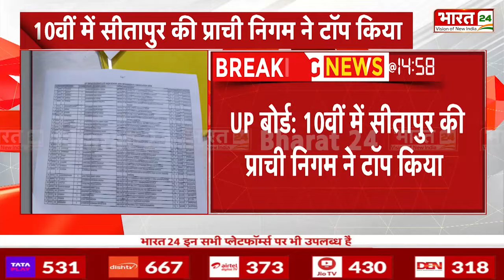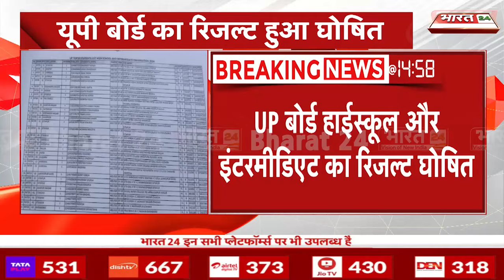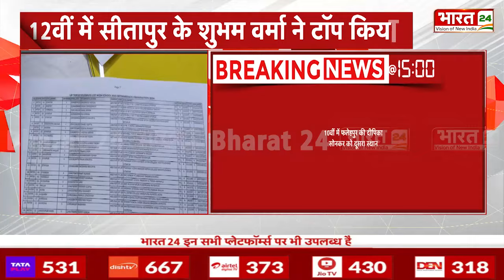UP Board Result 2024 Update: 10वीं-12वीं का रिजल्ट जारी, इन छात्राओं ने किया टॉप | Breaking News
UP Board 10th 12th Result 2024 Updates: UP बोर्ड हाईस्कूल और इंटरमीडिएट का रिजल्ट घोषित हो चूका है. 55 लाख से ज्यादा के छात्र-छात्राओं का रिजल्ट जारी हुआ है. जिसमें 10वीं में 89.55 फीसदी छात्र-छात्राएं पास हुए तो 12वीं में 82.60 फीसदी छात्र-छात्राएं पास हुए हैं. UP बोर्ड के 10वीं में सीतापुर की प्राची निगम ने टॉप किया है. वहीं 12वीं में सीतापुर के शुभम वर्मा ने टॉप किया है.

UP Board High School and Intermediate results have been declared. The results of more than 55 lakh students have been released. In which 89.55 percent students passed in class 10th and 82.60 percent students passed in class 12th. Prachi Nigam of Sitapur has topped in UP Board 10th class. Shubham Verma of Sitapur has topped in class 12th.

Anchor Name :Ayush Suryavanshi | Show Name :News | Time : 03: 00 PM | Date : 20/04/2024 | Published By:Vanshika